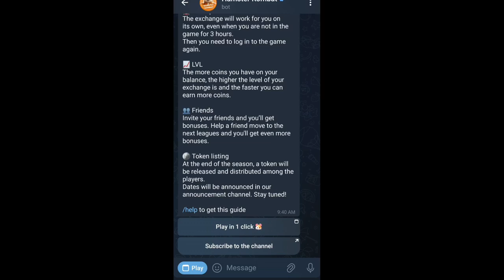6 July Hamster Kombat Daily Cipher Code